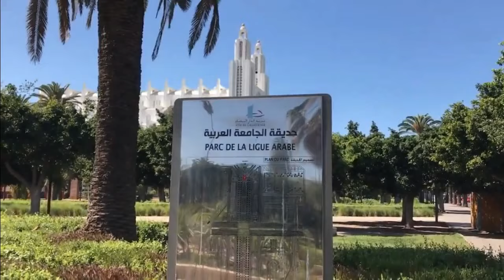CASABLANCA MAROCCO,L'ENERGIA DELLA MODERNITA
Spumeggiante Casablanca
Arterie fiancheggiate da palme, grandi edifici commerciali e l'Oceano Atlantico che si apre sul mondo: Casablanca è il polmone economico del Marocco, una metropoli gorgogliante e sempre all'erta.

Le infrastrutture moderne si mescolano con i quartieri affascinanti, tra il patrimonio arabo-musulmano e i retaggi del periodo coloniale. Scoprite tutte le sfumature: fate una passeggiata nella medina, una delle ultime del Marocco, attraversate il centro e i suoi edifici in stile art déco, raggiungete la moschea Hassan II, una meraviglia di architettura costruita sull'acqua.

Lasciatevi trasportare dal lato festoso della città. Approfittate anche del cornicione, dei suoi locali e dei festival: il Festival di Casablanca, Jazzablanca o Tremplin L'Boulevard.

Per quanto riguarda il litorale, è costeggiato da spiagge attrezzate per il vostro comfort. Sul posto, le immersioni, il jet-skiing o il canottaggio sono tutte attività che renderanno il vostro soggiorno più piacevole.

A Casablanca non vi annoierete! Tra cultura e relax, la città bianca non manca certo di attrazioni.